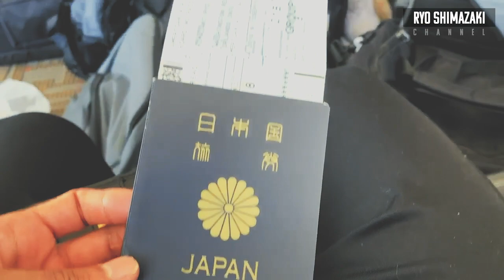アメリカ大学サッカーのアウェイ遠征ってこんな感じ！